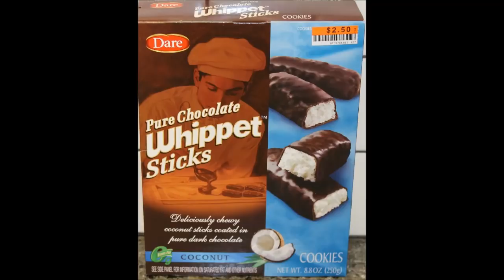Dare Pure Chocolate Whippet Coconut Sticks Review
This is a taste test/review of the Dare Pure Chocolate Whippet Coconut Sticks. They were $2.50 at Big Lots. 2 cookies (25g) = 120 calories